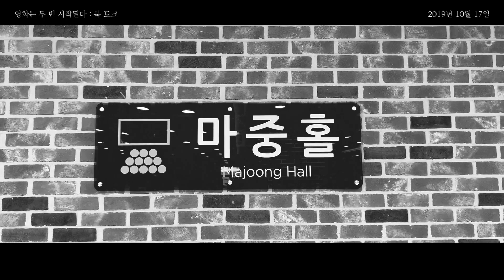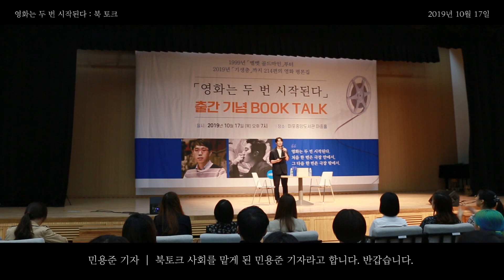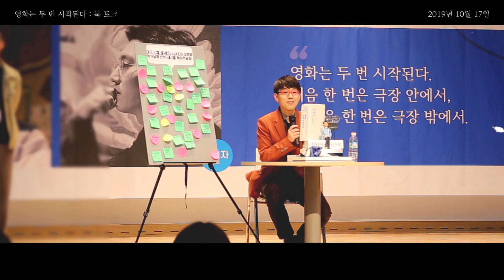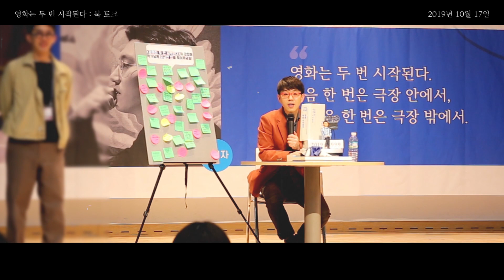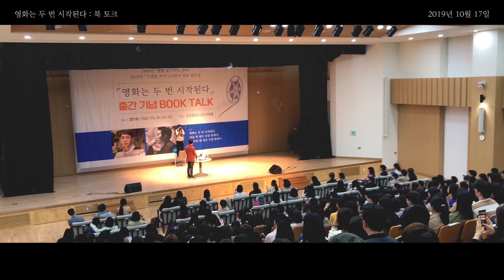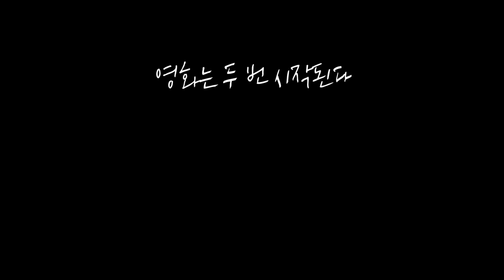우리의 만남도 두 번 시작된다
지난 10월 17일, 영화 평론가 이동진 작가님의 『영화는 두 번 시작된다』 출간을 맞아, 서울 마포중앙도서관에서 북토크를 진행했습니다. 『영화는 두 번 시작된다』 책이 대략 1.5kg 정도 되는데요, 북토크에 참석해주신 독자분들께서 감사하게도 벽돌책을 모두 가지고 와주셨어요 :)

영화평론가 이동진 작가님의 20년의 시간을 고스란히 담은 영화평론집, 『영화는 두 번 시작된다』 !
그 뜨겁고 즐거웠던 현장을 생생하게 담아왔습니다.